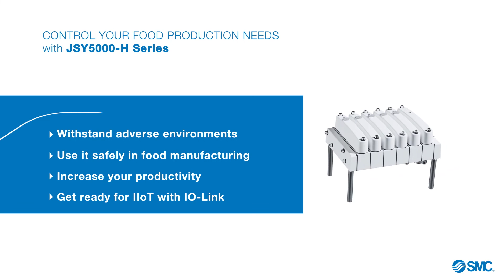SMC, Clean Design Manifold Valve – JSY5000 H Series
SMC presents the IP69K compliant clean design 5-port valve manifold, also available as a single unit. The JSY5000-H is safe to use in food applications while increasing productivity thanks to a great flow rate of 1600 l/min.
Discover how easy is to exchange data and parameters remotely via the network with the IO-Link manifold and get ready for the IIoT.